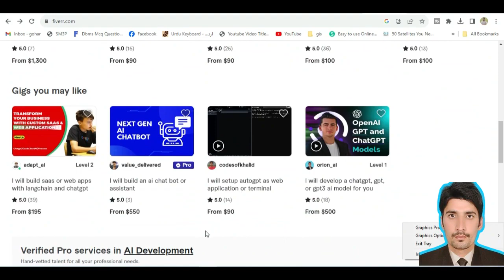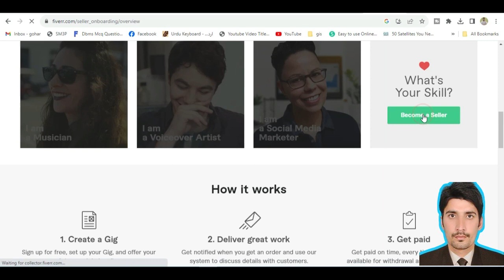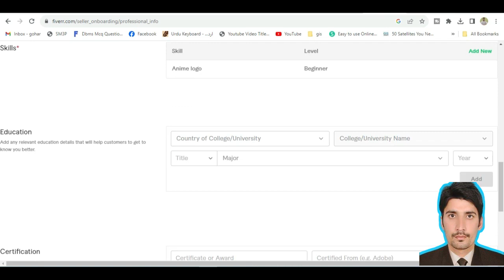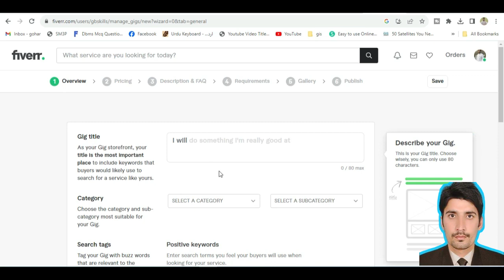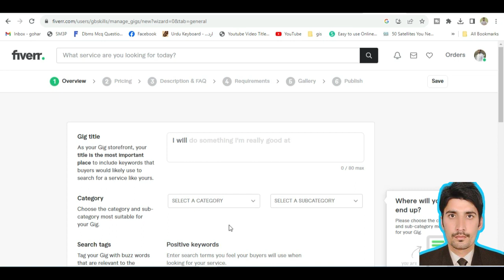How to Create Sellers Account On Fiverr|Start Freelancing on Fiverr|Step By step Guid|Updated Method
Gohar burki provides basic and advanced level computer, internet, technology related education for free, you can ask question about your problems, request for a video, you can website and read articles, on my website you can fill request form, contact form, or ask question on discussion page, I and Our team response quickly and you can also resolve others problem on my site by sharing your knowledge or experience on discussion page.